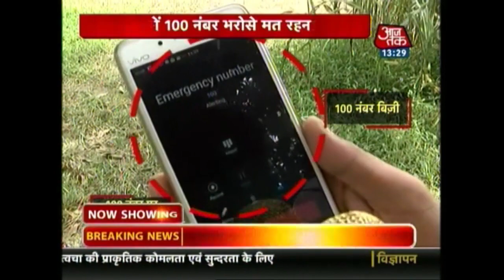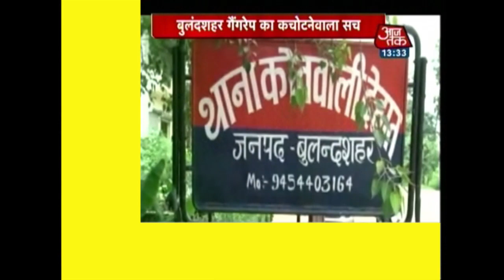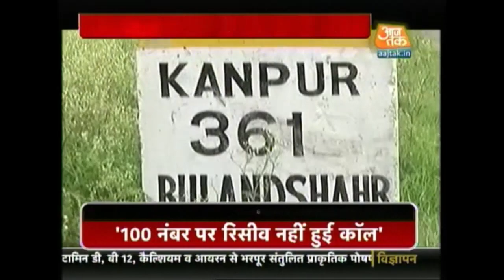Bulandshahr Gangrape Victims Called '100 No.' For 20 Mins But Got No Response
The Bulandshahr gangrape incident raises a serious question on the law and order system of UP. What is more terrifying is that the incident happened at a distance of 100 meters from a police station. Watch the report for more details.